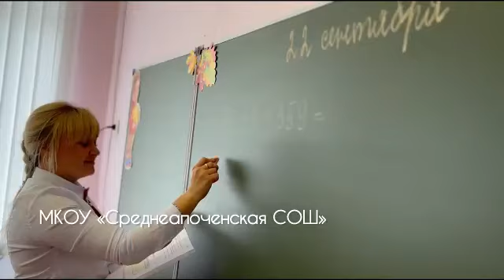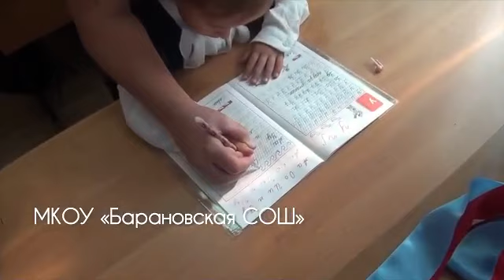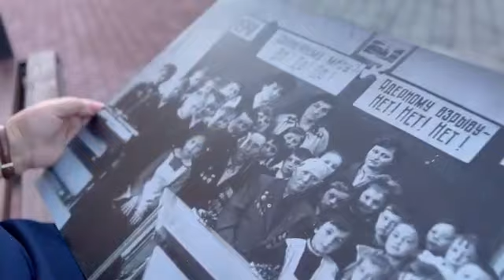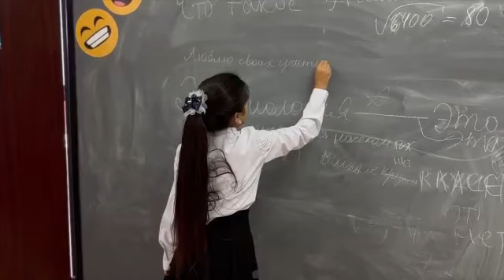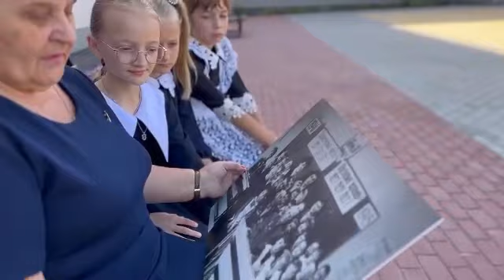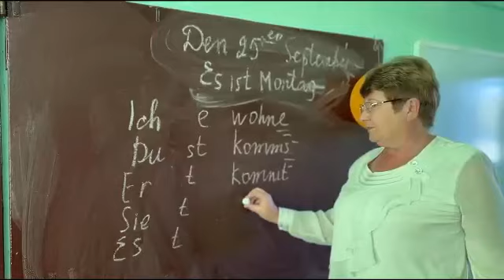С Днем учителя Горшеченский район Видео Марины Быковских